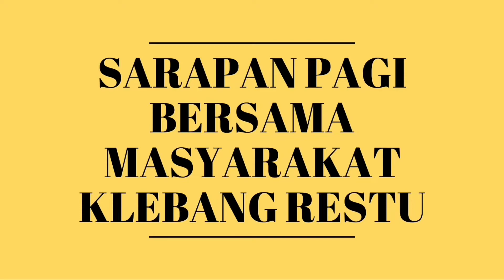Calon Rakyat N23 Santuni Rakyat Klebang Restu ( Sarapan Pagi) - Ustaz Hafez Sabri